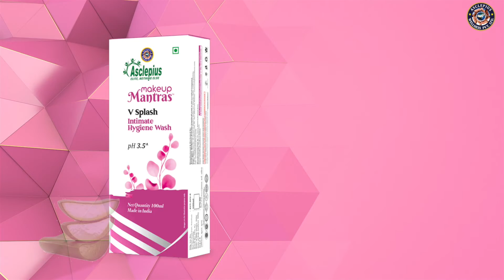||AWPL|| "Mekup mantra" V Splash